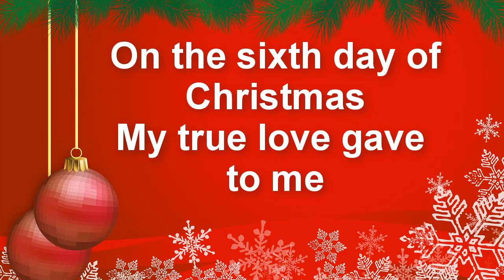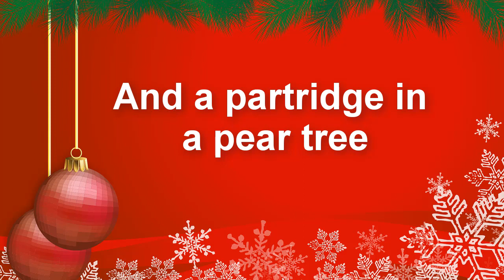12 Days Of Christmas with Lyrics | Christmas Songs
12 Days Of Christmas with Lyrics | Christmas Songs